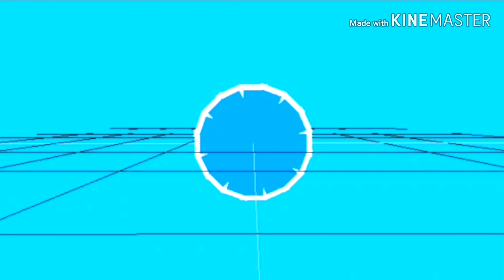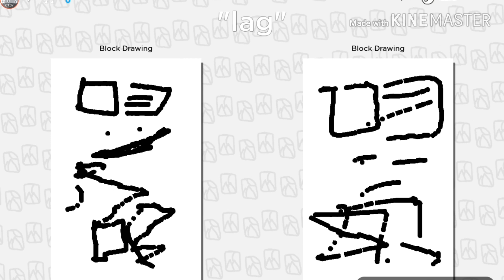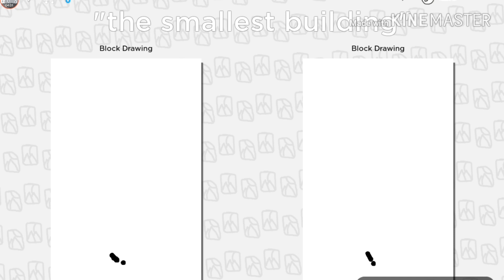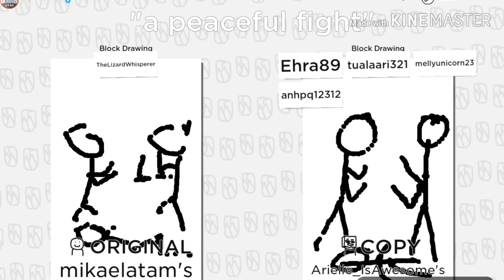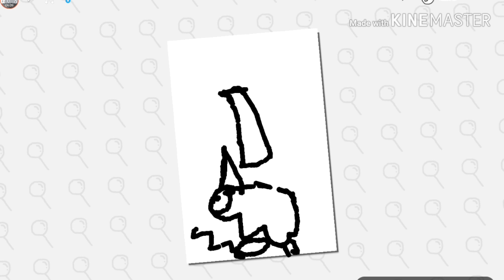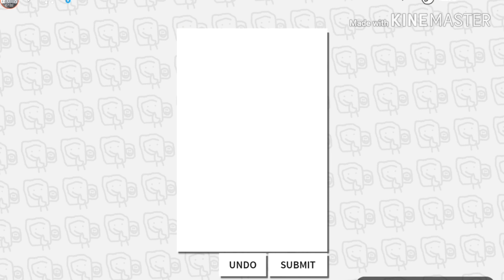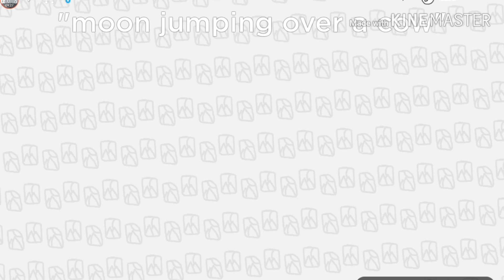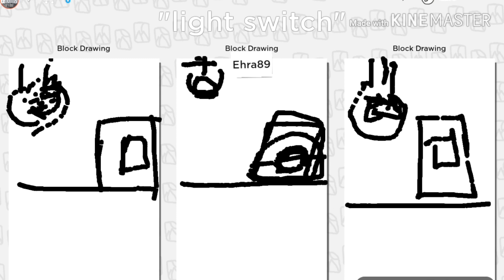COPY OR ORIGINAL? Roblox Copyrighted Artists!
Is it the Copy, or The Original Drawing?. Lets find out!
Well guys you dont know how many hours i TRIED to make this video. (6 and a half hours) I am so tired in making this video I wish I get something good in return.
Go play Copyrighted Artists Now!